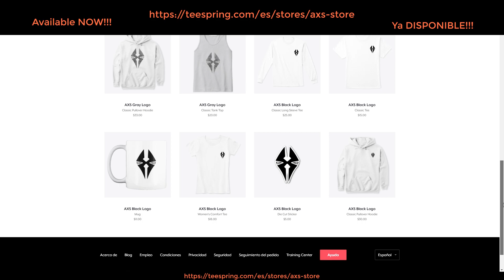AXS Merch Store Available NOW!!!